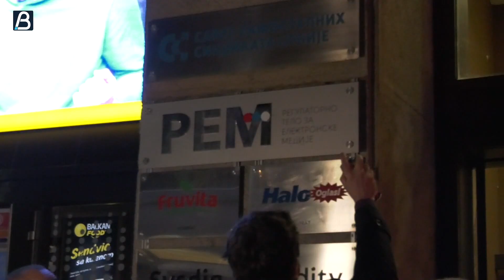Protest "Srbija protiv nasija", 25. u Beogradu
U Beogradu je  održan  25. protest "Srbija protiv nasija", koji je počeo na platou ispred Skupštine Srbije, tokom kojeg su učesnici prošli medijskom trasom na kojoj su sedišta Radio televizije Srbije i Regulatornog tela za elektronske medije (REM).